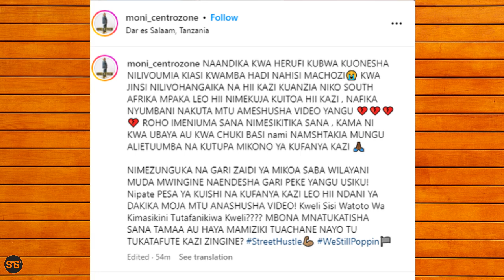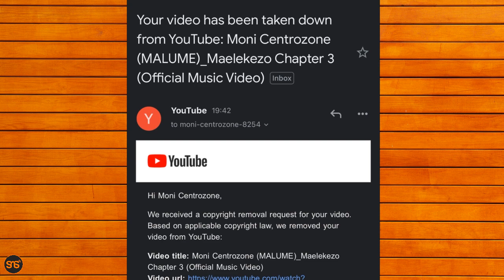Video Mpya ya Moni Centrozone MAELEKEZO CHAPTER 3 yaondolewa YouTube, kwa masikitiko aandika haya